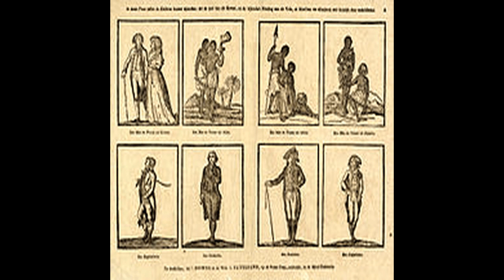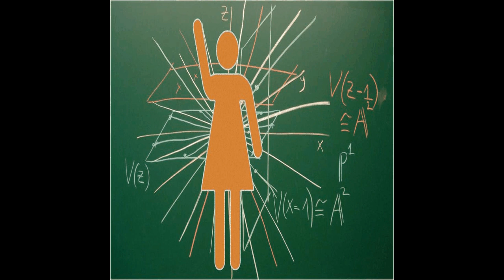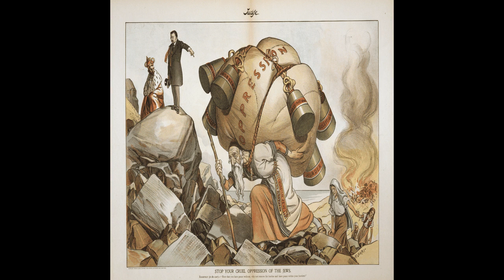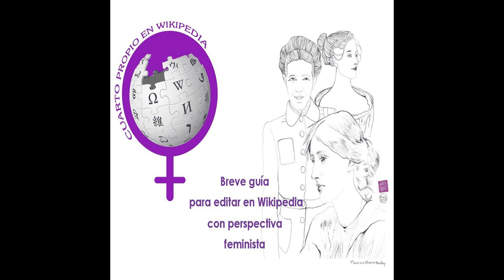Estereotipo - Narrated Wiki español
Se conoce con el nombre de estereotipo ​ a la percepción, con parte de detalles y simplificada, que se tiene sobre un grupo de personas que comparten ciertas características, cualidades y habilidades, que busca «justificar o racionalizar una cierta conducta con relación a determinada categoría social».